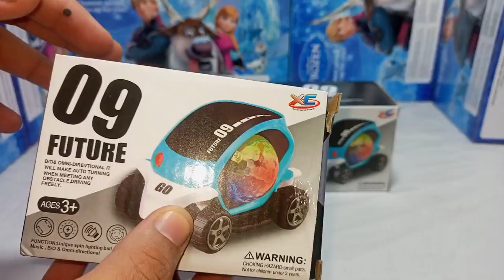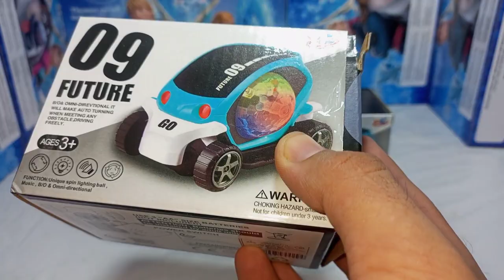Future 3D Light Music Car Unboxing Tasting As Toys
friends aaj ki video mein main aap ko unbox Karke dikhaunga Future cars ki unboxing or tasting or in items ma mojod features wgara ka bary ma bi btaon ga to video last tak dekhen aur channel ko subscribe bhi kar de shukriya